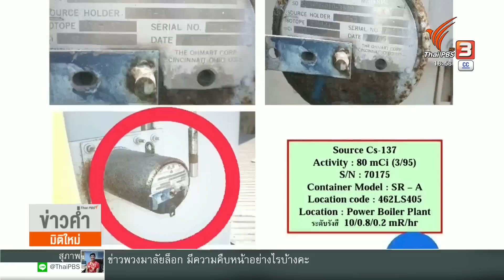รู้จัก "ซีเซียม-137" อันตรายแค่ไหน?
ทำความรู้จักวัตถุกัมมันตรังสี “ซีเซียม-137” หากสัมผัส-สูดดม อันตรายแค่ไหน?